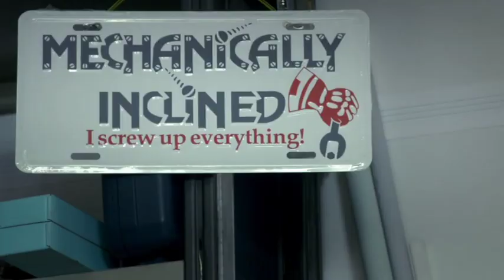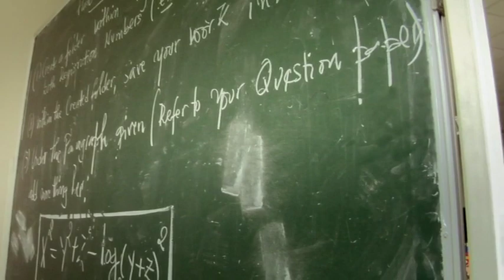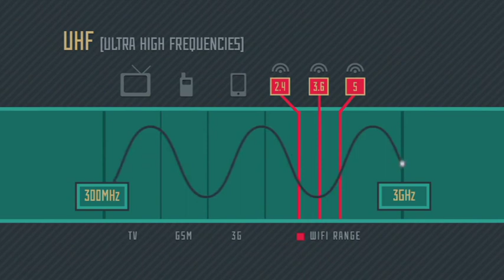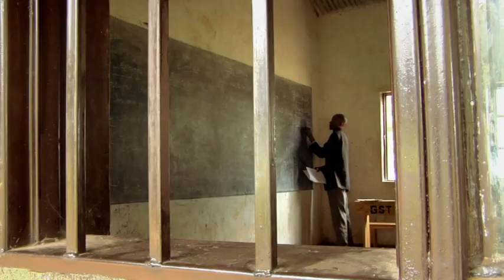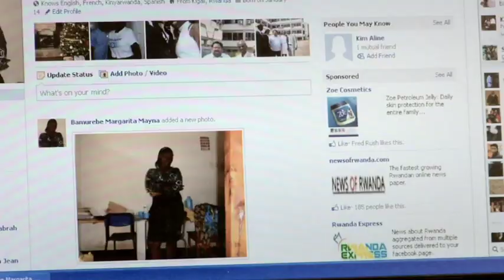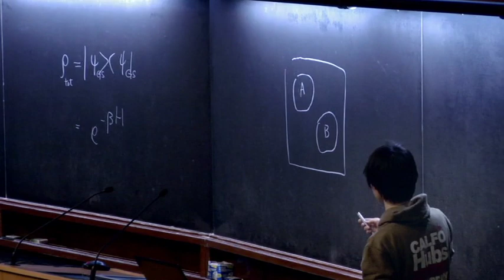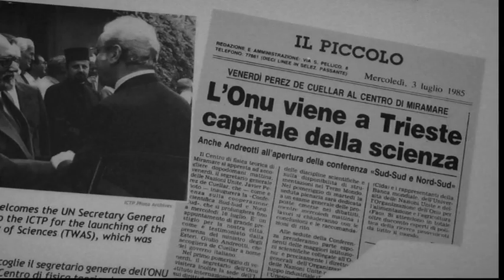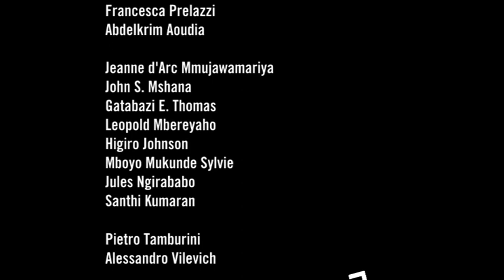UNWIRED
a film by Nicole Leghissa